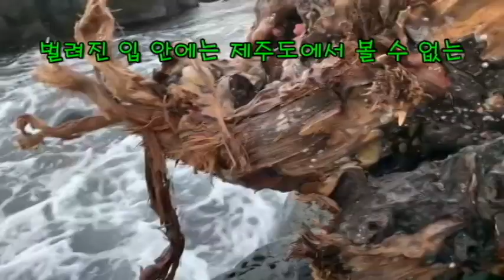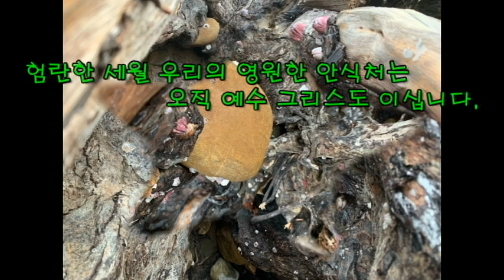제주 섭지코지 해변에 괴물이 나타났다(A monster appeared on Jeju Seopjikoji Beach).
제주 목회자 부부 수련회 기간 중 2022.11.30. 섭지코지를 방문하게 되었다. 이때 성산 일출봉을 바라보는 섭지코지 해변에는 어디서 왔는지 모를 흉칙한 괴물의 머리가 떠 내려와 있었다.
 성인도 서 있기 힘들 정도의 세찬 바람과 넘실되는 파도를 가까이 두고 괴물의 정체를 살피기 위해 가까이 접근하여 스마트 폰으로 촬영 후 현실감을 그대로 나타내기 위해 현장음을 그대로 영상에 담아 공개한다.

 느끼는 것은 이 괴물의 입에 담고 있는 돌들을 보아 제주도에서 자란 나무는 아닐찐데 뿌리를 내리는 과정속에 마치 진주알을 품고 자라는 조개처럼 그 돌들을 그대로 품고 나무가 오랜 세월 자랐으며 어떤 이유에서 인지 그 나무가 잘린채 나무의 밑둥만 이곳에 떠 내려온 것이다.
 괴물의 흉칙한 몰골 그 나무의 일생을 묵상하면서 어쩌면 이것이 험란한 세월을 살아가는 인간들의 모습은 아닐까? 하는 묵상을 하게 되며

 이런 세월 살아온 우리의 결말이 이래서는 안되겠다는 생각을 하게 되었다.

 그렇다. 죄로 인해 험한한 세월을 살 수 밖에 없는 우리의 삶이라면 역시 안식과 평안을 허락하시는 주 예수 그리스도를 믿고 그 분을 구주로 받아 들이며 살아야 겠다.

 갓아이네스 - 김철민 채널을 방문하시는 모든 분들마다 예수 그리스도를 믿음으로 찾아오는 평안과 그 분의 위로가 가득하시기를 기도합니다.  샬롬(((